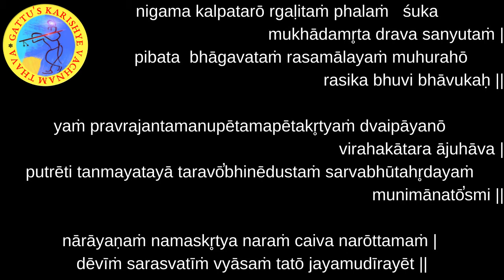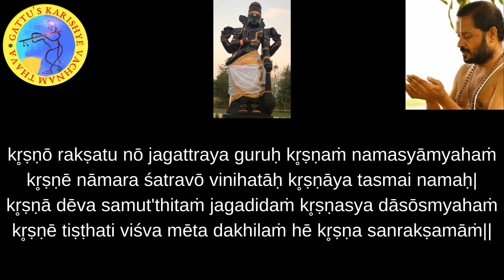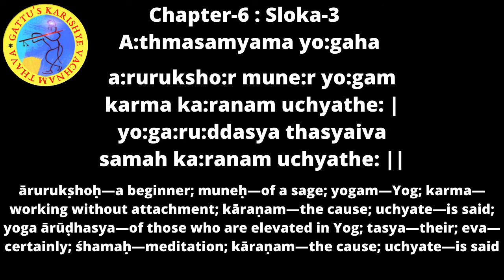700 Days Yagnam - Bhagavad Gita (Chapter-6 : Sloka-3) and Bhagavatam